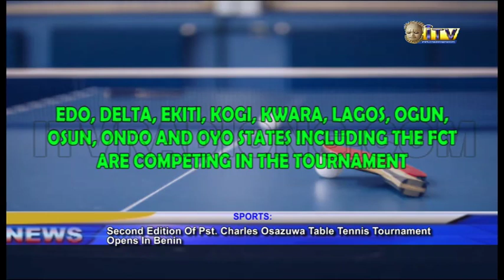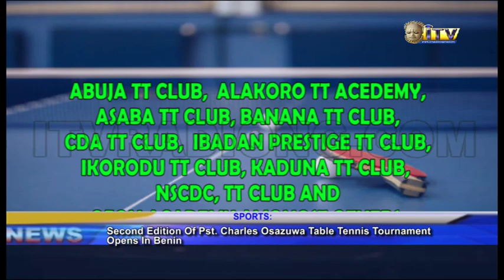Second Edition of Past. Charles Osazuwa Table Tennis Tournament Opens In Benin